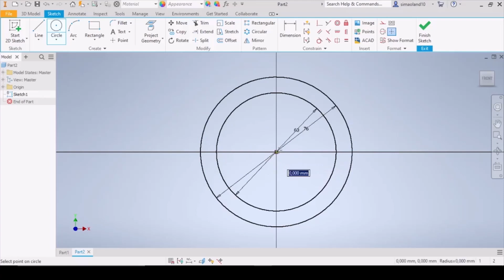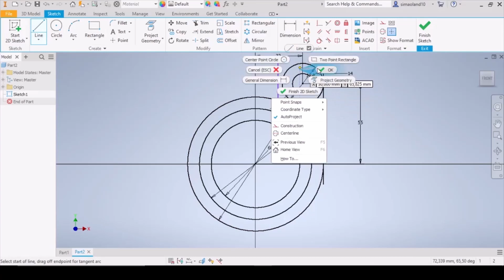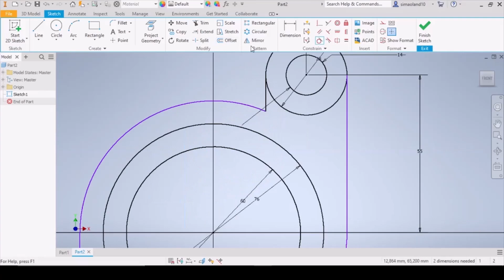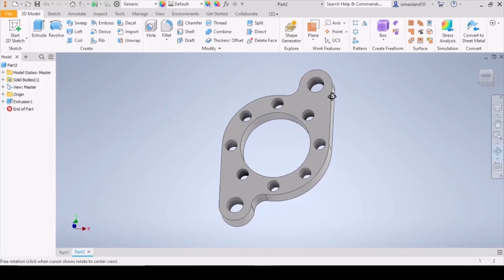Autodesk Inventor Professional 2021 Alapok #4